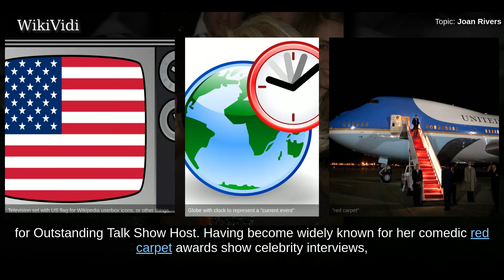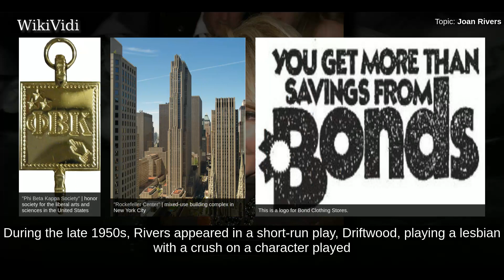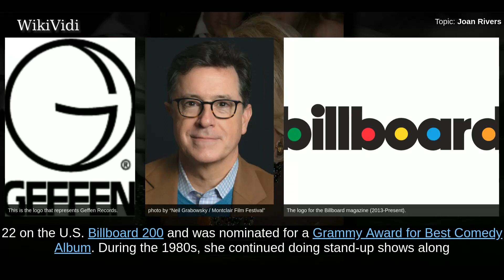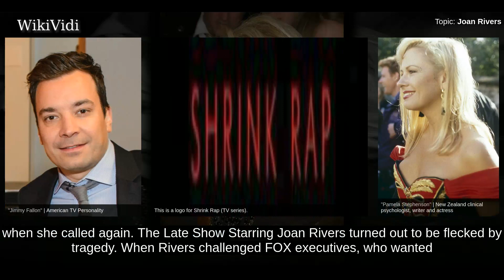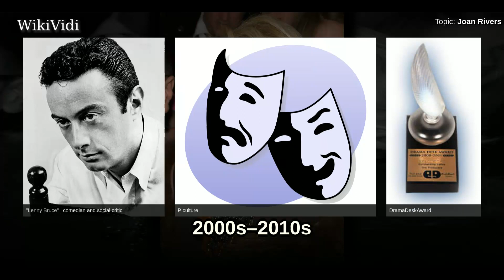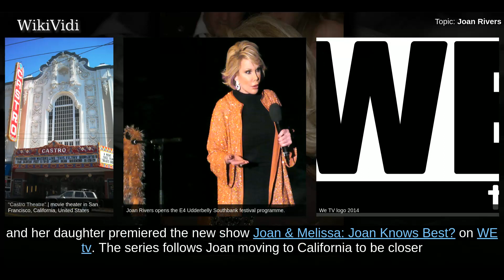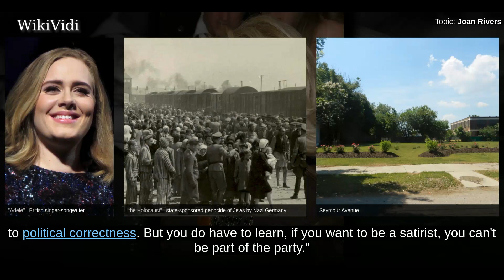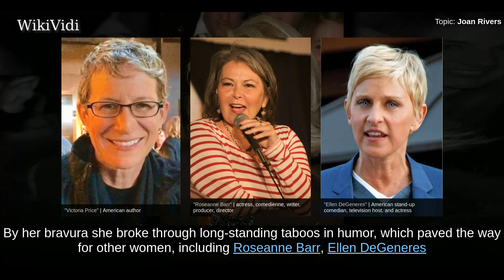JOAN RIVERS - WikiVidi Documentary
Joan Alexandra Molinsky , professional name Joan Rivers, was an American stand-up comedian, actress, writer, producer, and television host. She was noted for her often controversial comedic persona—heavily self-deprecating or sharply acerbic, especially toward celebrities and politicians.  Rivers gained prominence in 1965 as a guest on The Tonight Show. Hosted by her mentor, Johnny Carson, the show established Rivers' comedic style. In 1986, with her own rival program, The Late Show with Joan Rivers, Rivers became the first woman to host a late night network television talk show. She subsequently hosted The Joan Rivers Show , winning a Daytime Emmy for Outstanding Talk Show Host.  Having become widely known for her comedic red carpet awards show celebrity interviews, She was the 2009 Celebrity Apprentice Winner. Rivers co-hosted the E! celebrity fashion show Fashion Police from 2010 to 2014 and starred in reality series Joan & Melissa: Joan Knows Best?  with daughter Melissa Rivers. Sh...

Shortcuts to chapters:
00:02:28: Early life
00:04:17: 1950s–1960s
00:05:46: 1970s
00:06:32: 1980s–1990s
00:12:08: 2000s–2010s

Copyright WikiVidi.